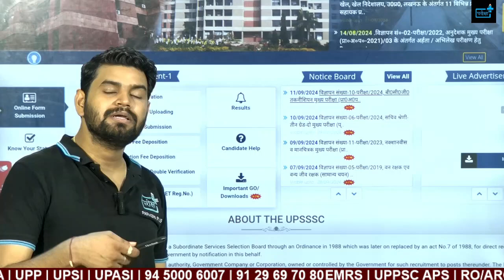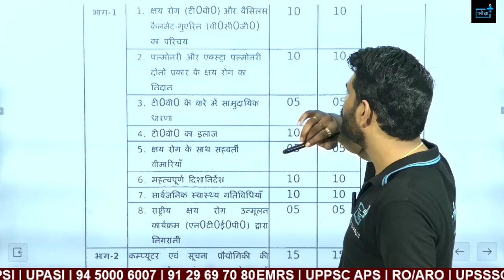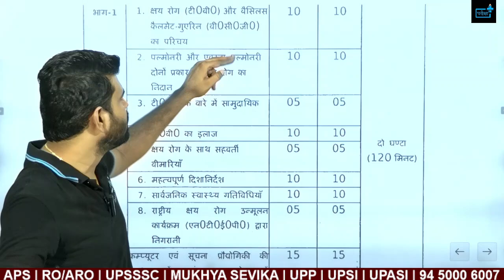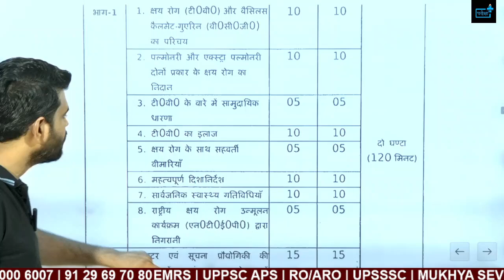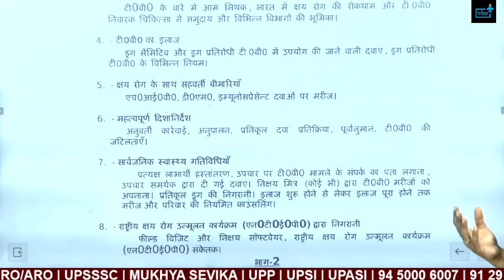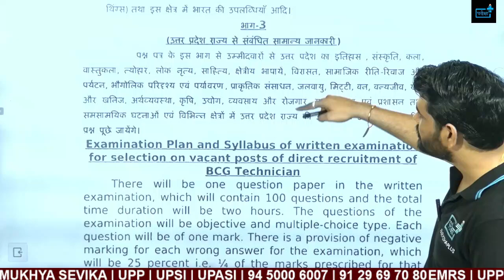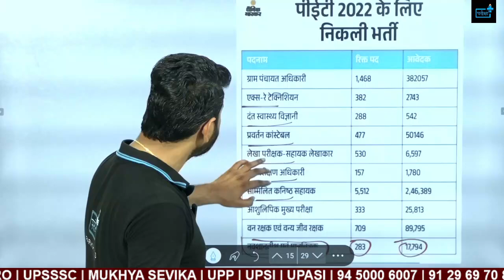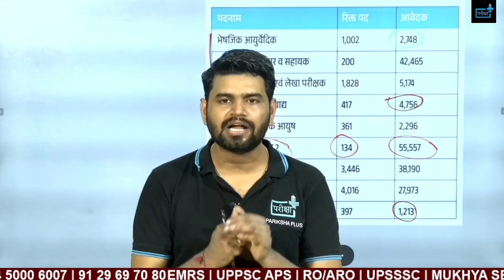UPSSSC BCG TECHNICIAN SYLLABUS AND EXAM PATTERN, upsssc new vacancy, upsssc update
SYLLABUS Part-1 (Subject related Knowledge)

Introduction to Tuberculosis (TB) and Bacillus Calmette-Guerin (BCG)
Epidemiology of Tuberculosis burden in relation to India and World, World TB Day and its Theme, TB Elimination Targets in National Tuberculosis Elimination Programme by 2025, Morphology of TB Bacteria, Mode of spread in community. BCG Vaccine- Composition and storage, mode of Administration, its use in Tuberculosis.

Diagnosis of Tuberculosis both Pulmonary and Extra Pulmonary
Microbiological, NAT Machines, X-rays, other recommended tests and Clinical.

Community Perception of TB
Common myths of TB, Community and various departments role in Tuberculosis prevention in India and TB preventive therapy.

Treatment of TB
Medicines used in Drug Sensitive and Drug resistant TB, different regimens of Drug resistant TB.

Comorbidities with Tuberculosis
HIV, DM, patients on Immunosuppressant drugs.

Important Guidelines
Follow up, Adherence, Adverse Drug Reactions, Prognosis, Complications of TB.

Public Health Actions
Direct beneficiary transfer, contact tracing of TB case on treatment, drugs given by treatment supporter. Adoption of TB patients by Nikshay Mitra (anybody). Monitoring of adverse drug. Regular counselling of patient and family from start of treatment till completion of treatment.

Monitoring by National Tuberculosis Elimination Programme (NTEP)
Field Visit and NIKSHAY Software, National Tuberculosis Elimination Programme (NTEP) Indicators.

UPSSSC SACHIV GRADE 2 SYLLABUS OUT,PET CUTOFF, BOOKLIST, EXAM PATTERN
UPSSSC Mandi Parishad Sachiv Syllabus out ,pet cut for Mandi Parishad Sachiv,exam pattern for sachiv
Description:

🎯सभी क्लास आपको ऐप एवं हमारे youtube चैनल  पर आपको उपलब्ध करवाई जाएँगी |